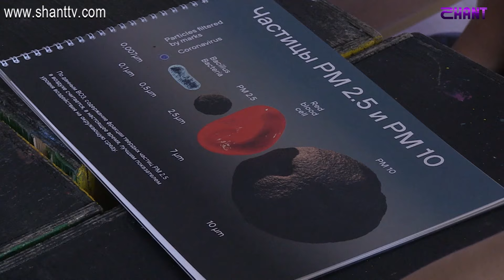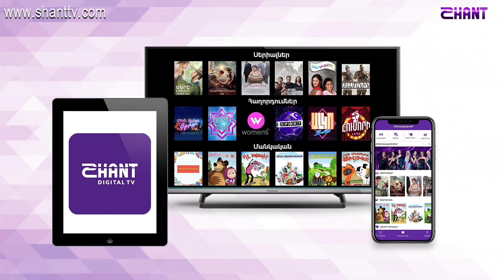Առավոտը Շանթում-Օդի որակի չափում